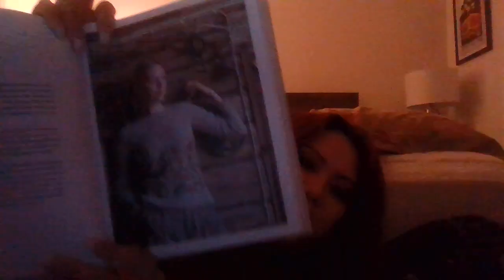Dollar Tree Cotton Yarn, Witchy Items, WIPS, & Colorwork Book